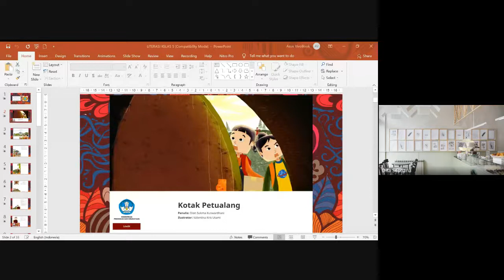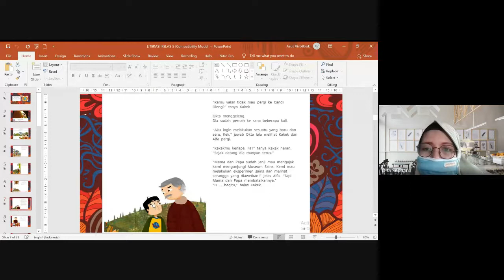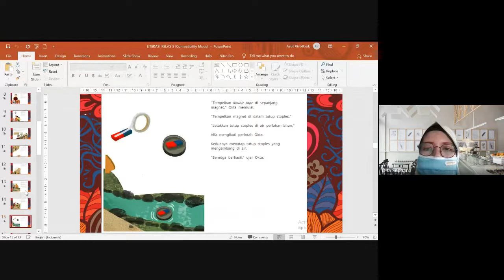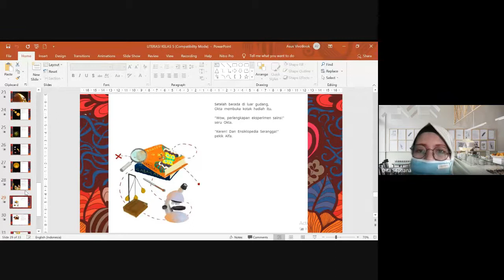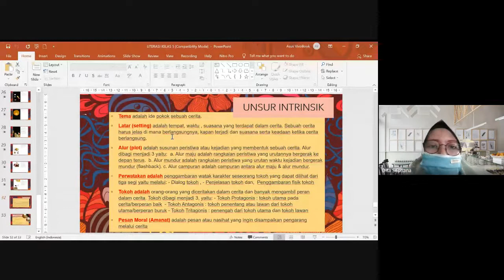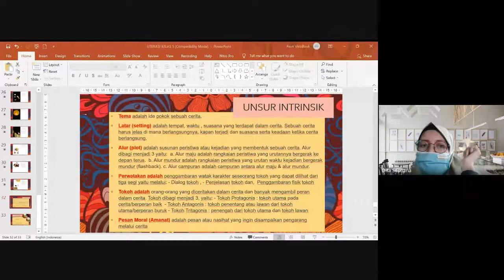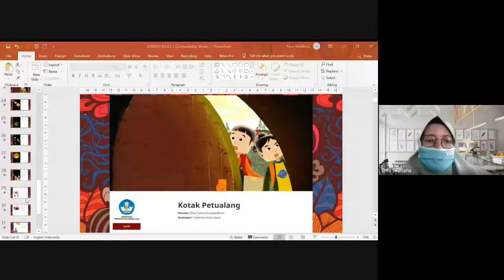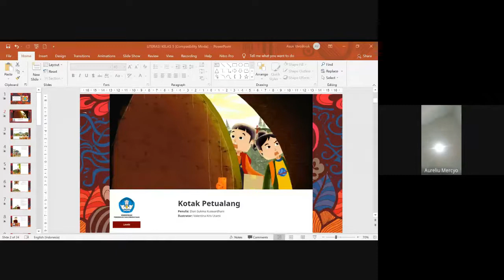MPLS DAY-2 "LITERASI MEMBACA" KELAS 5A